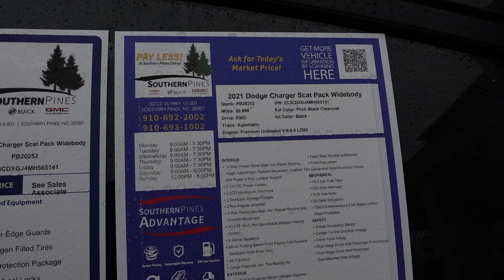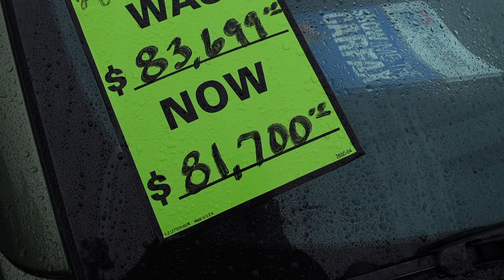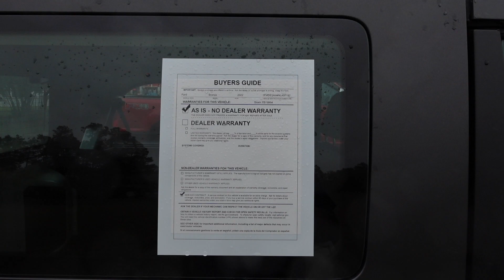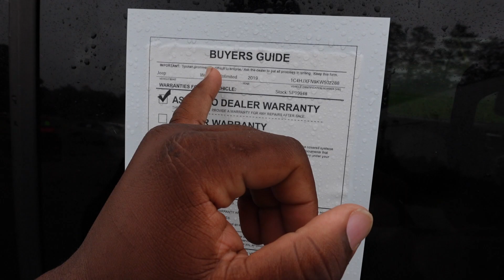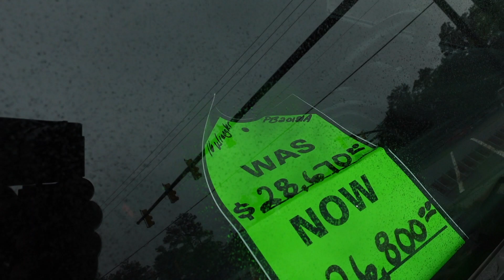TAKING DELIVERY OF MY NEW CAR